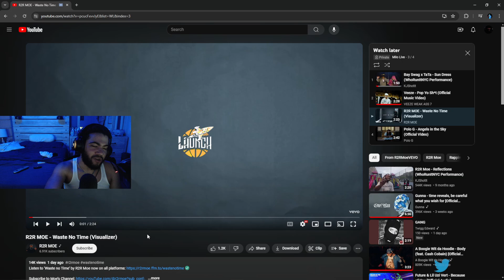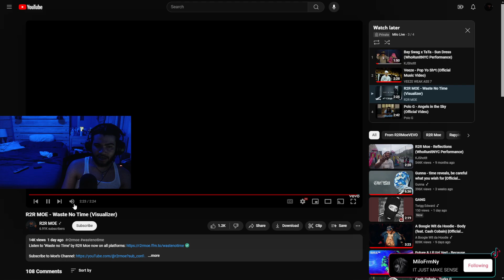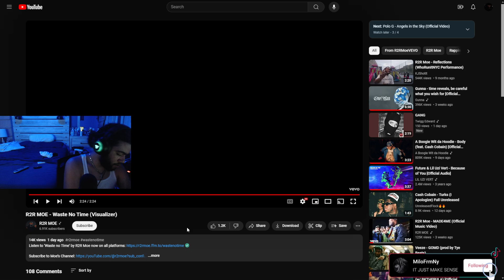R2R MOE - Waste No Time (Visualizer) [REACTION]